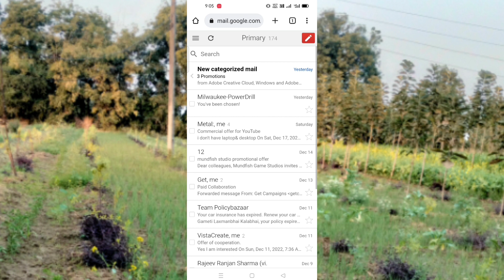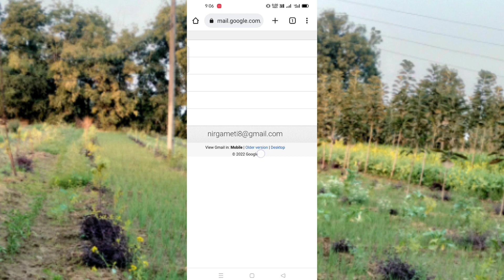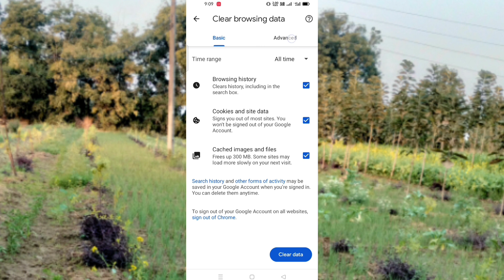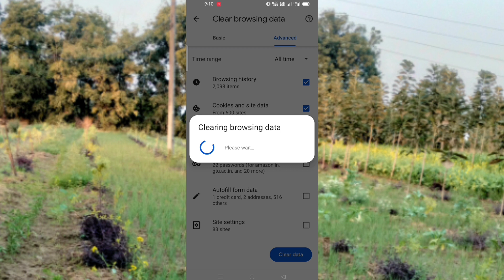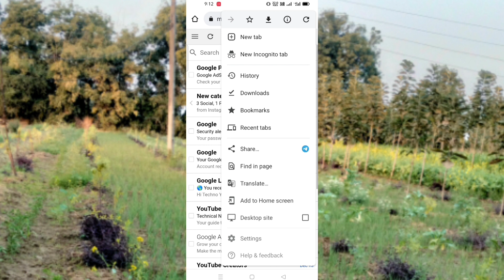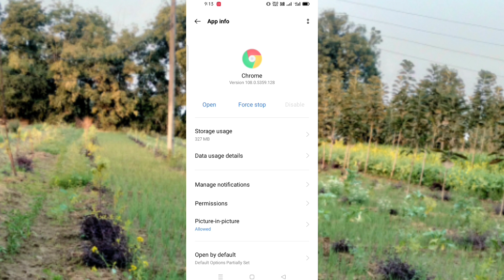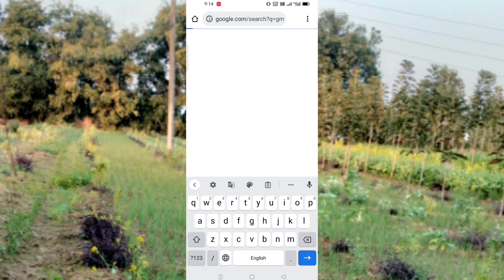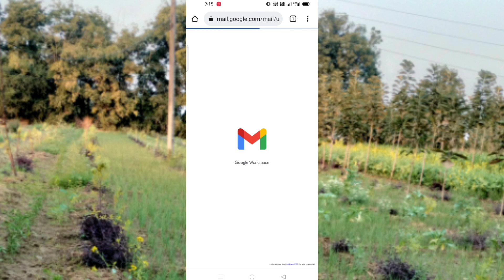Gmail old version swich to New latest version |Take me to latest gmail not working#Technonir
Aajke video me bataya hai ki take me to latest Gmail option kam nahi kar raha...gmail account New latest version me open nahi ho raha purane vale version me open ho raha hai jisko New version me open karne ke liye kya karna hoga.

In This video i will show how to switch old version to New version in gmail desktop site gmail open in chorme browser and take me to the latest gmail not working problem fix now..

Solve Query
How do I recover my Gmail account if I lost my phone number?
recover gmail account without phone or email Gmail account recovery in hindi
how to recover gmail account without phone number or email
how to recover gmail account without email or phone number
How can I recover my Gmail account
How to forget gmail account password
How To Recover Gmail Account Without Phone Number Without Verification
gmail ka password kaise change kare bhul gaye hain
gmail ka password forget kaise karen
gmail password recovery without phone number how to reset gmail password